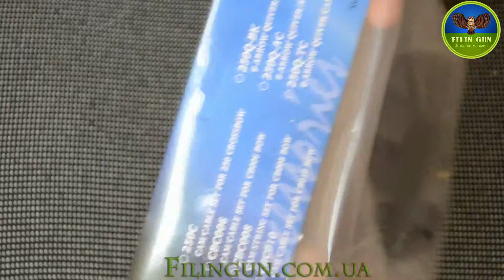Натяжитель тетивы Man Kung MK-CS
Добро пожаловать на наш канал Filingun! В этом видео мы рассмотрим натяжитель тетивы Man Kung MK-CS. Этот аксессуар значительно упрощает процесс взвода тетивы на арбалете, делая его более удобным и безопасным.

Man Kung MK-CS – идеальный выбор как для начинающих, так и для опытных стрелков. Узнайте больше о его преимуществах и особенностях прямо сейчас!